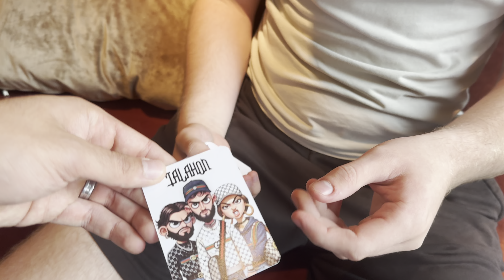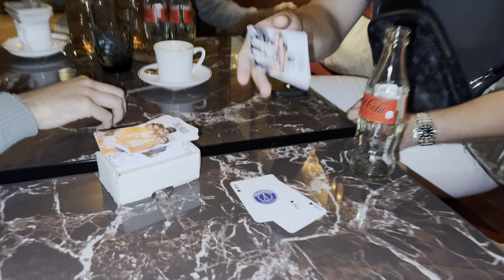3 Schulabbrecher in Düsseldorf? Vito Novanity x Jakob & Max Vlog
In diesem Vlog sind wir in Düsseldorf, um neue Content Creator kennenzulernen und mit ihnen gemeinsam zu arbeiten.

Der Ort, wo es rund um das Thema online Geld verdienen geht.

💰 Lerne wie du Schritt für Schritt ein online Business aufbaust
🤝🏼 Vernetze dich mit Experten in jedem Bereich
👥 Finde Freunde, mit denen du durchziehen kannst

Folge uns gerne auch hier:👇🏼